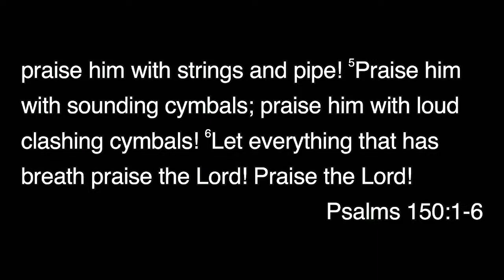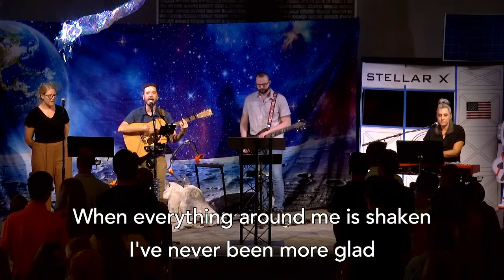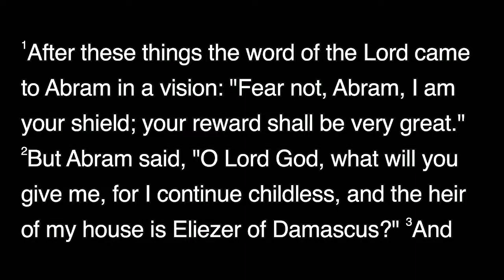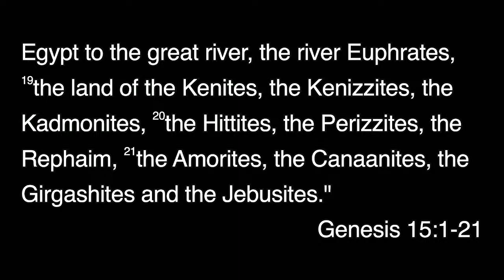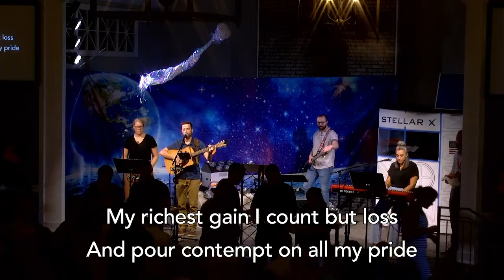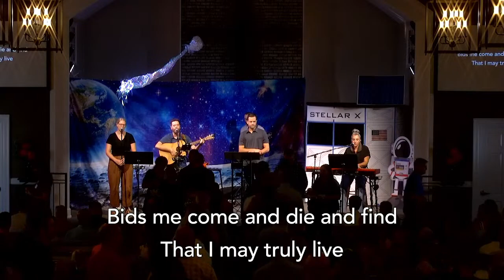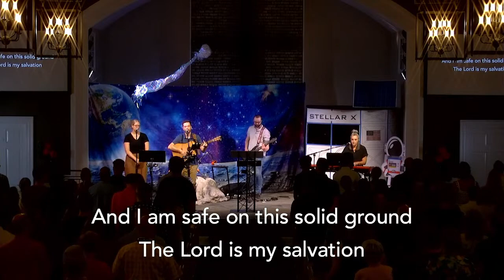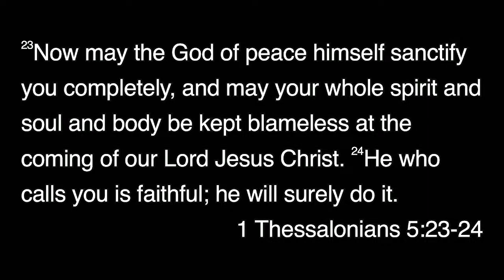Sunday Service - July 30, 2023